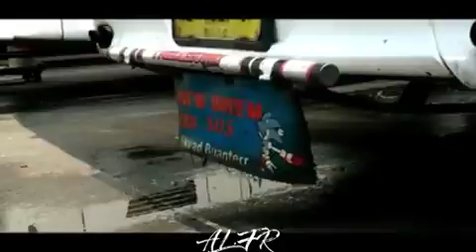Pulogebang Apakah Video ini atau Terminal(12)